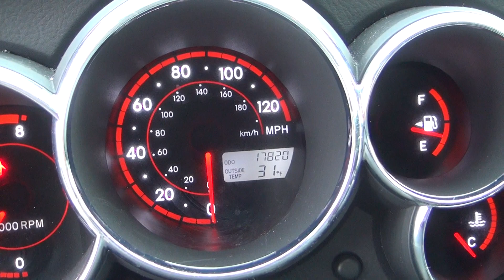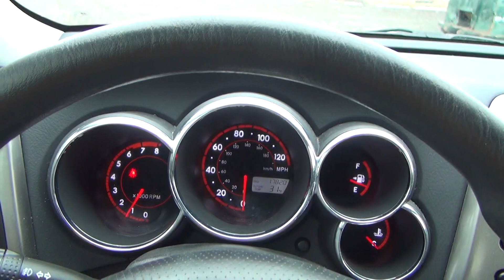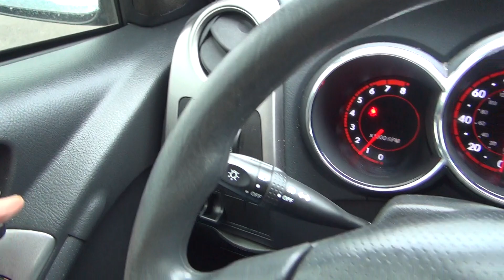2007 Pontiac Vibe